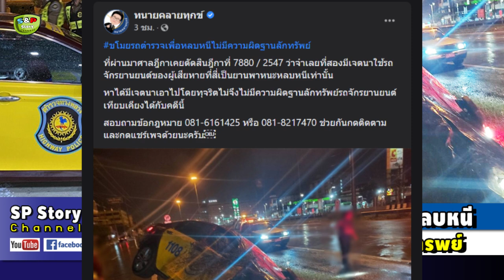เหตุขโมยรถตำรวจทางหลวงหลบหนี ทนายดัง ชี้ ไม่ผิดฐานลักทรพย์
ขอบคุณที่มา : เพจดาวแปดแฉก , เพจทนายคลายทุกข์
ขอบคุณภาพ : น้าภักดี